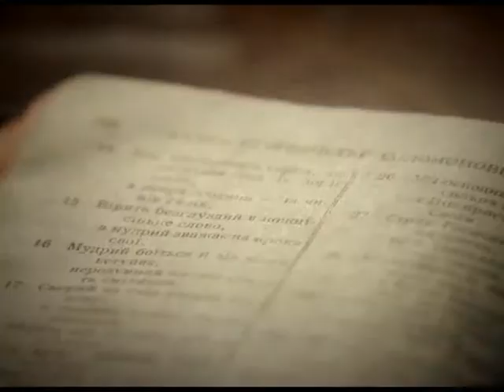78. Відкрита Біблія. Соціальність особистості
Бог благословив українців жити у вільній державі, в якій людина вільна приймати рішення і тільки вона має владу над собою, в якій серед чотирьох рівнів влади першим є свобода особистості . Це тішить, адже всі Божі діти покликані Господом до волі і свободи.   Але водночас важливо усвідомлювати свій обов'язок захищати свою державу. Чергова телепрограма "Відкрита Біблія" присвячена святкуванню Дня незалежності України.